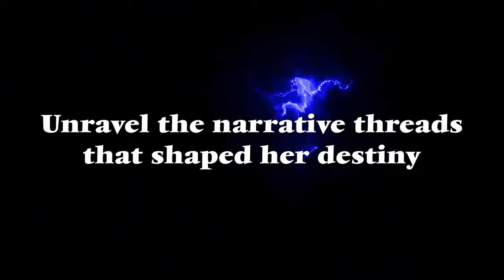Tomb Raider: Chronicles Modern Trailer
An up-to-date trailer of Tomb Raider: Chronicles using modern trailer editing sensibilities